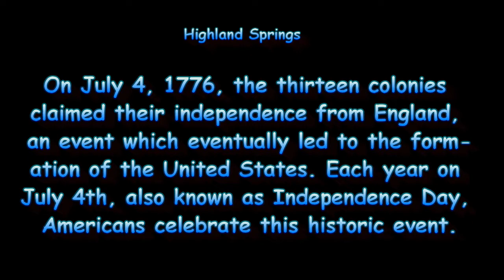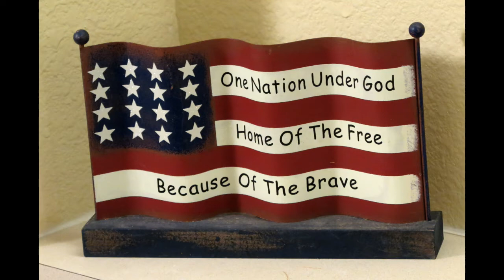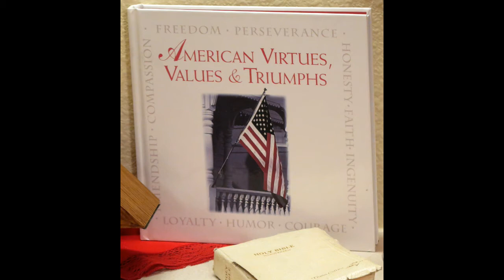Celebrating July 4th at Highland Springs Dallas 2017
On July 4, 1776, the thirteen colonies claimed their independence from England, an event which eventually led to the formation of the United States. Each year on July 4th, also known as Independence Day, Americans celebrate this historic event.